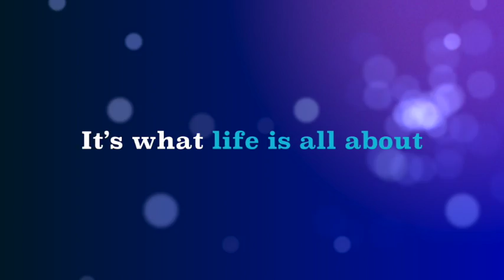NCR Pool Party July 18 2015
This video is about NCR Pool Party July 18 2015